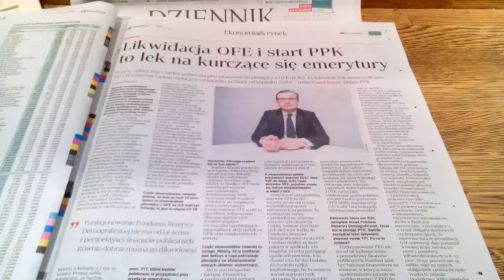ŚMIESZNE,ŻE ONI NIGDY NIE WIEDZĄ,CO TO TA BIBLIA I RÓWNOŚĆ!!